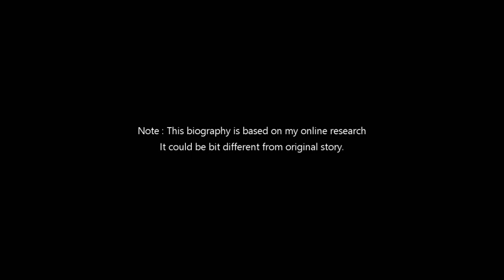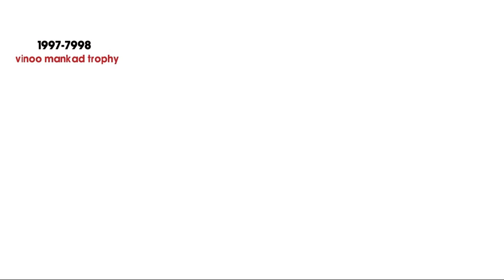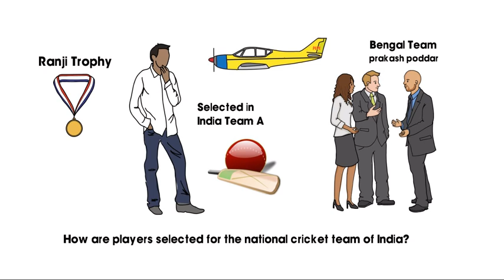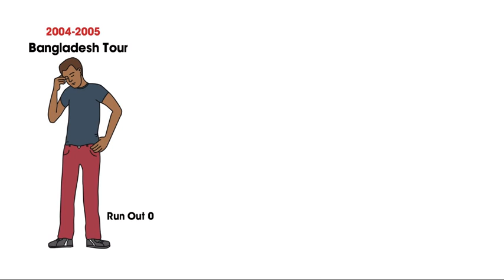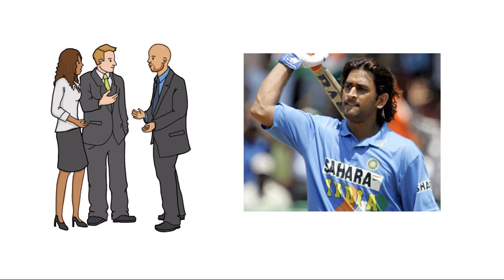Mahendar Singh Dhoni Biography In Hindi About Ms Dhoni Wife And Family Cricket /SANKIRTAN